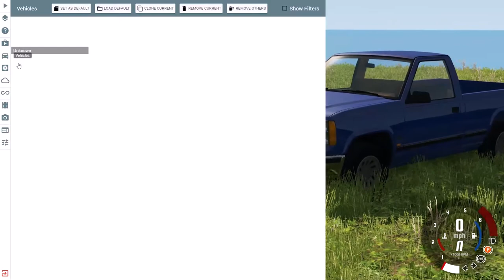Crash Mash - BeamNg Drive